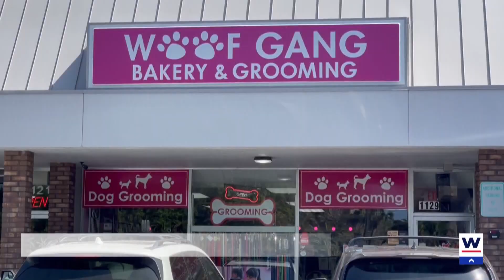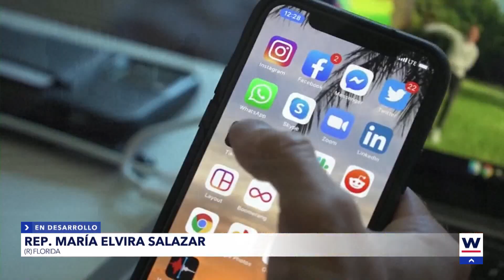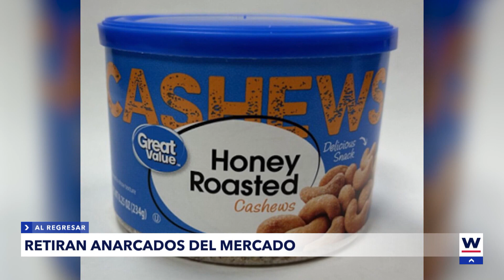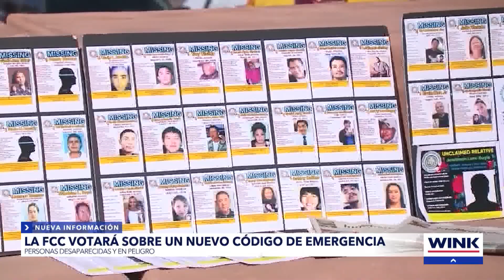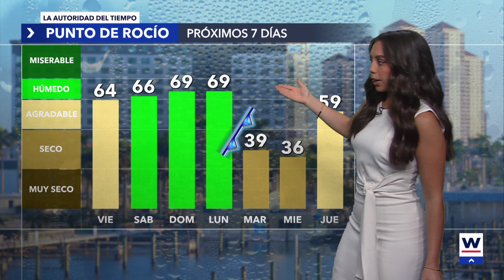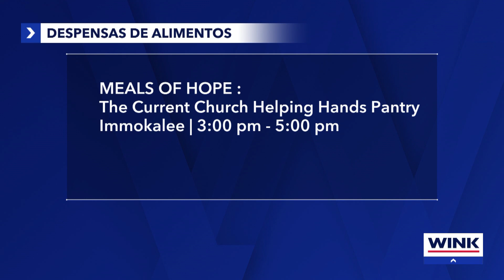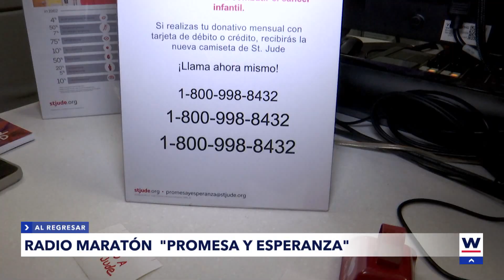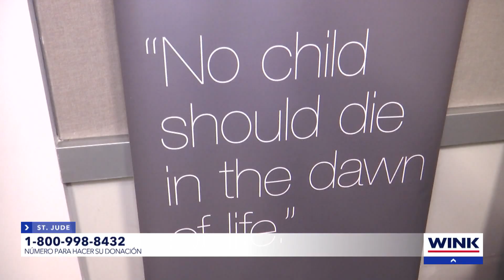Noticias WINK March 14